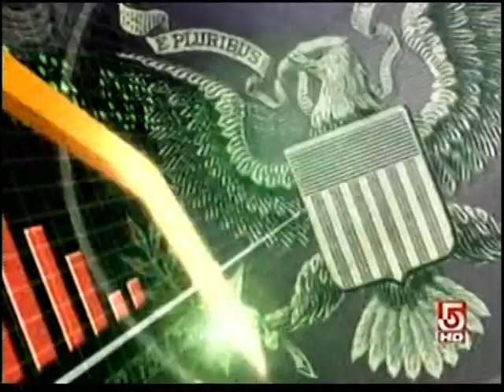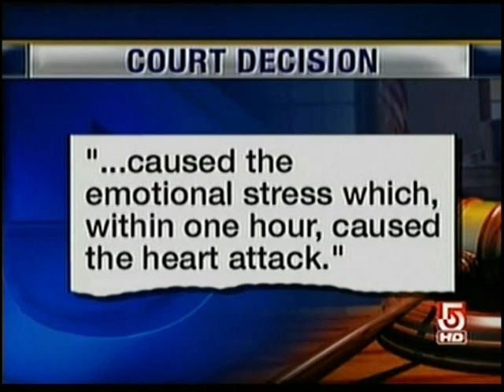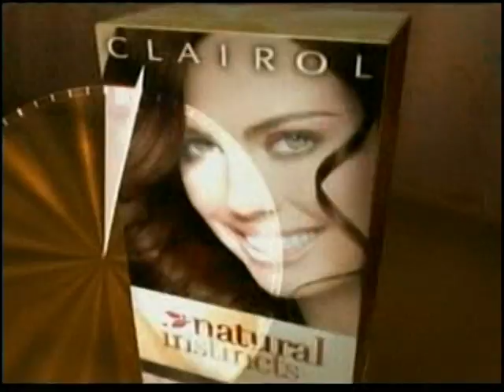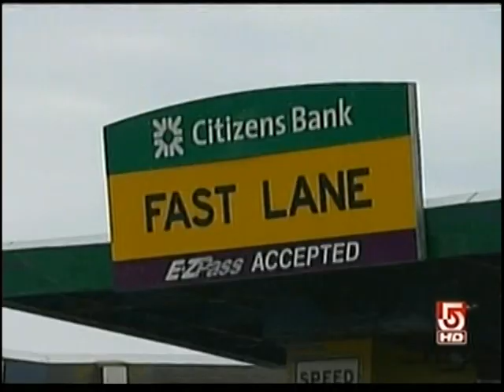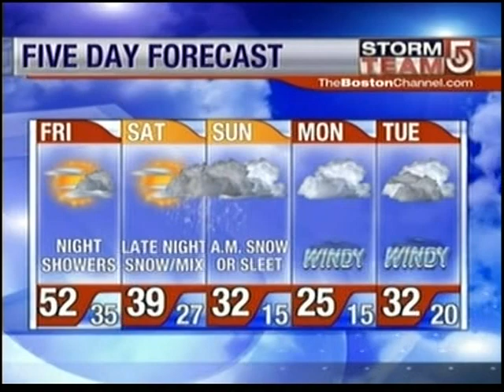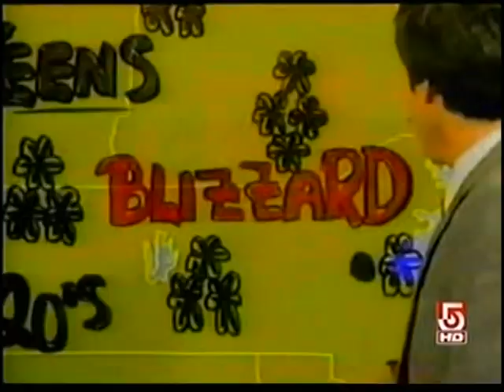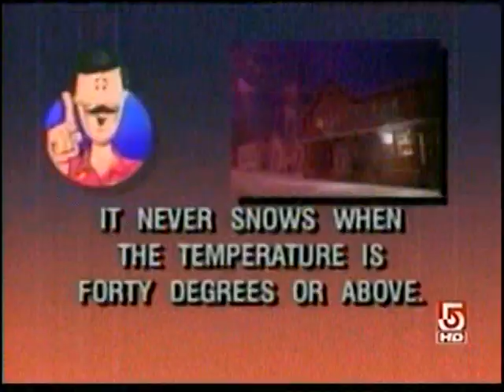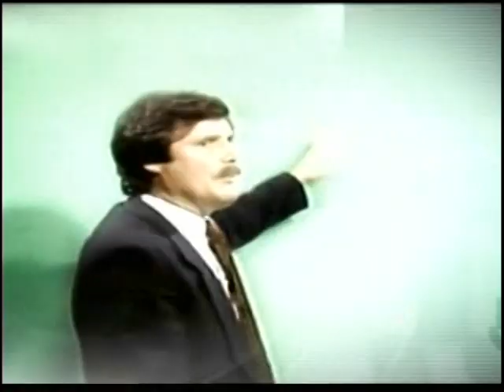WCVB-TV 6pm News, February 26, 2009